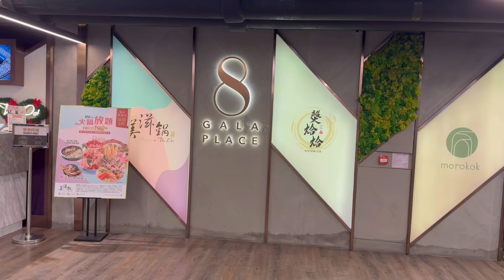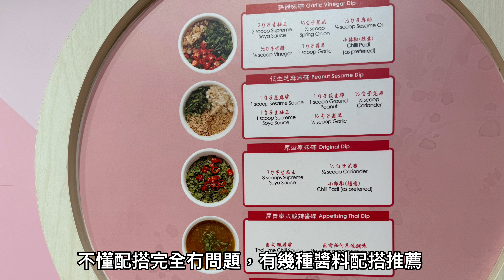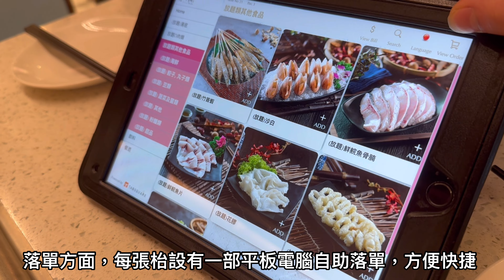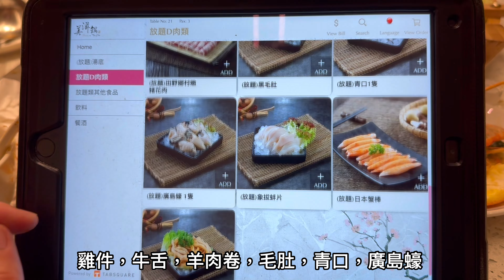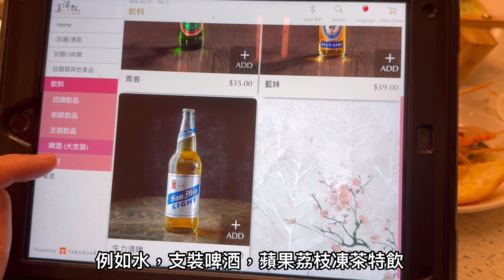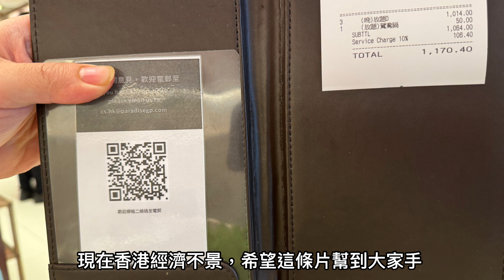高質散叫火店轉攻放題👊大劈價低至$198任飲任食 送刺身船 高質食材 粉紅火鍋放題 超多打卡位 香港經濟差有咩選擇？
高質散叫火鍋店轉攻放題👊 大劈價低至$198任飲任食 送刺身船 高質食材 粉紅火鍋放題 超多打卡位

豪華版$3xx，其實$19x都夠食😋

美滋鍋 (家樂坊) (旺角)
旺角登打士街56號家樂坊8樓803號舖
訂座電話☎️：31628238
營業時間：17:00 - 02:00

九點後入座可以吃到零晨兩點👍 天氣好凍，大家注意保暖，同時近近地去旺角打邊爐🍲即刻暖晒❤️

利申：自費實測，真人真情分享，並無任何邀約🙏